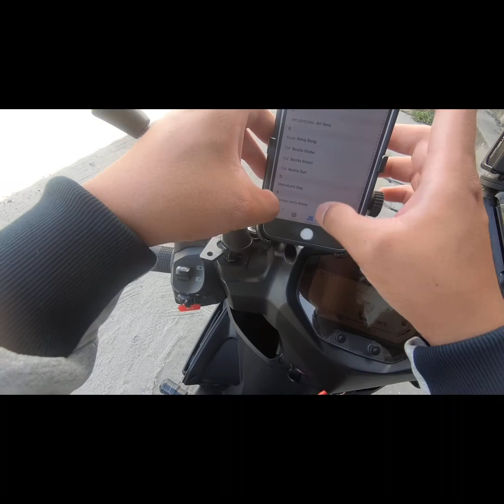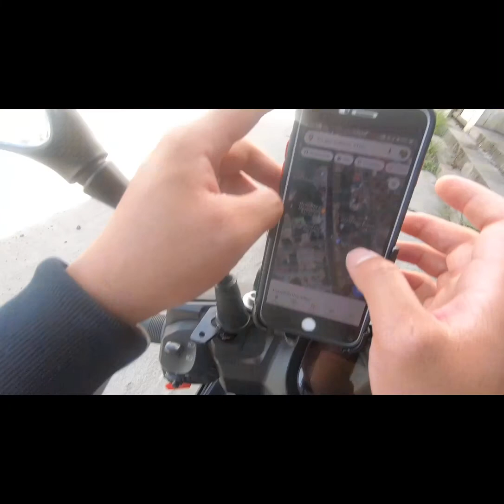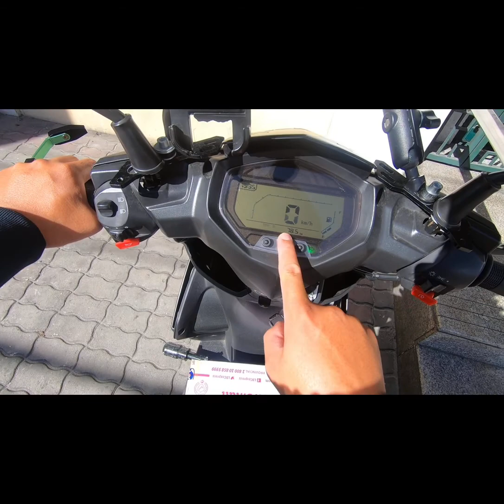Telesin battery!!sulit nga ba?? Ilang minuto?!!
Shopee Online shop!!

Telesin battery with charger box!!
for Gopro Hero 7,6,5 black

Sj cam M20 battery !!